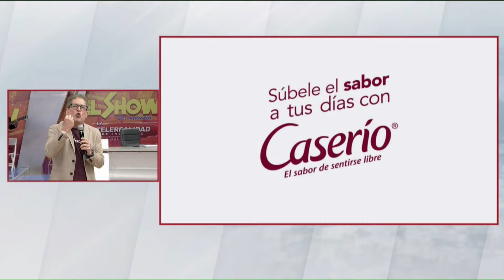Pastor Ponciano bendice a Luis Alberto: ¿Estrategia pureza?